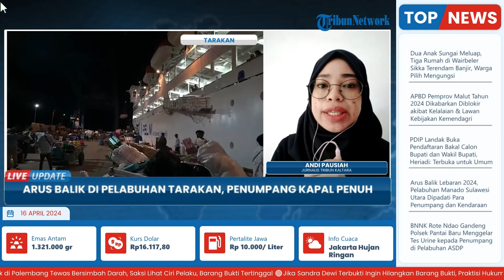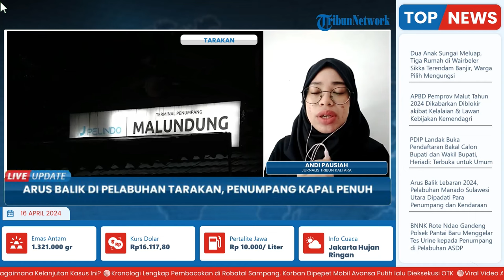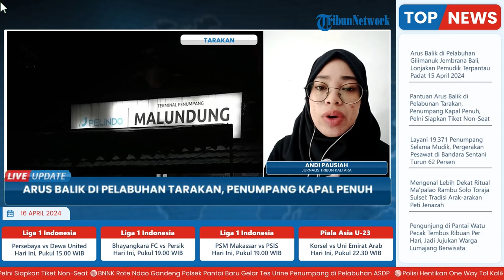Momen Arus Balik, 11 Ribu Penumpang Kembali ke Tarakan Naik Kapal Pelni ke Pelabuhan Malundung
Laporan wartawan Tribun Kaltara - Andi Pausiah
TRIBUN-VIDEO.COM- Diperkirakan sebanyak 11.000 penumpang kembali ke Tarakan di momen arus balik Lebaran Idul Fitri 1445 Hijriah.

Angka ini sebanding dengan jumlah warga yang berangkat menggunakan kapal  Pelni dari Pelabuhan Malundung Kota Tarakan.

Seperti dikatakan sebelumnya, Anwar Sahibe, Kepala Pelni Cabang Tarakan terjadi lonjakan sebanyak 5 persen penumpang yang berangkat dan datang dari Pelabuhan Malundung Kota Tarakan di momen Idul Fitri 1445 Hijriah tahun ini. (*)

Vp: Latif